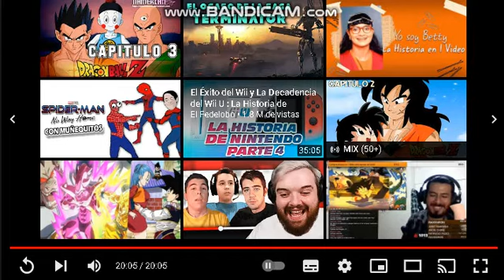Luisx20 Reacciona a DRAGON BALL Z LA HISTORIA ALTERNATIVA DE YAMCHA CAPITULO 2 de Zagam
me gusto el video, si esta reaccion llega a 22 likes o mas, subire el capitulo 3, todos los creditos son para Zagam :D